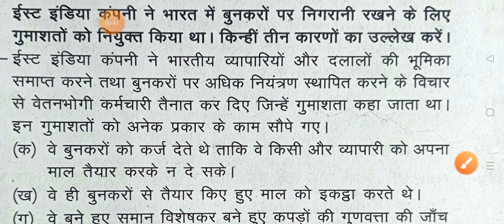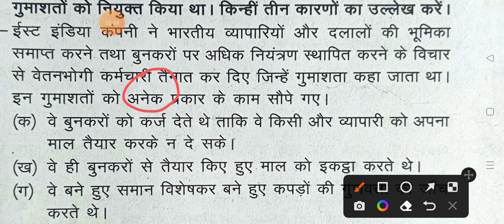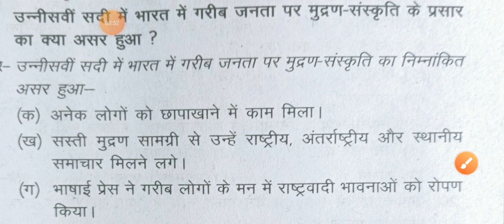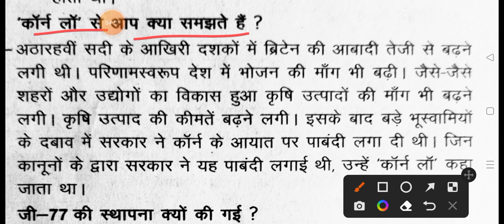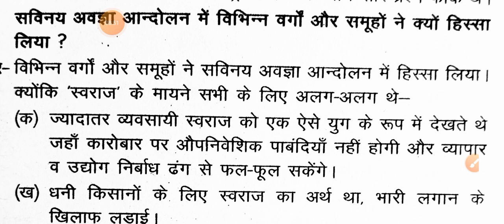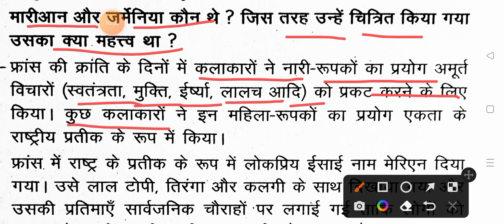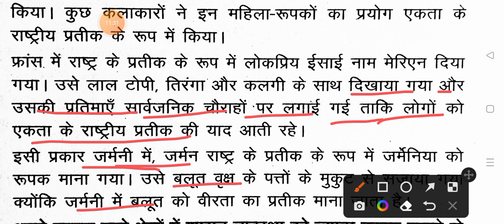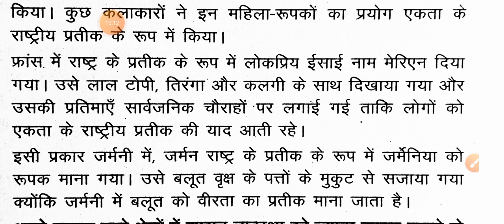Class 10th सामाजिक विज्ञान Vvi Question/copy में छप चुका है जल्दी से देखो/Jharkhand board exam 2023